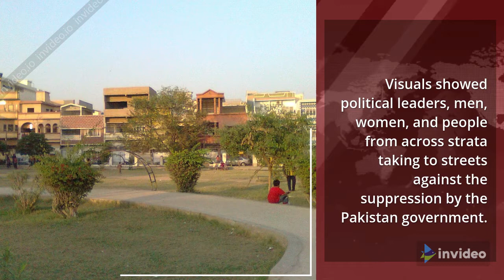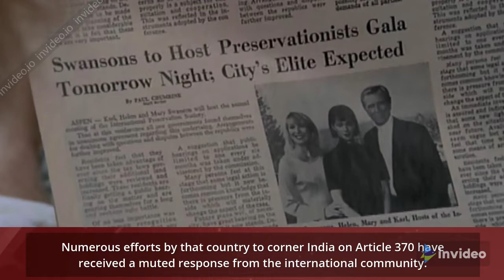Massive protests in Gilgit-Baltistan against Pakistan Army, government's human rights violations